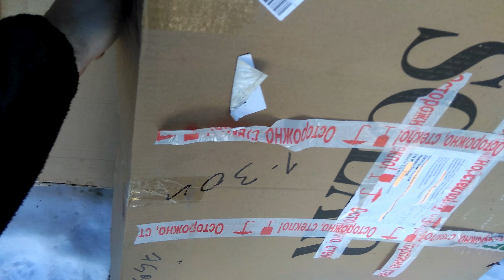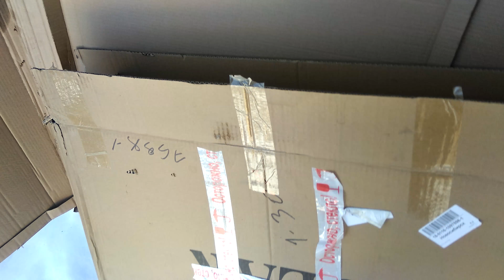Солнечные панели 100 Ватт 12В от EXMORK для ежегодной рубрики опять удешевили